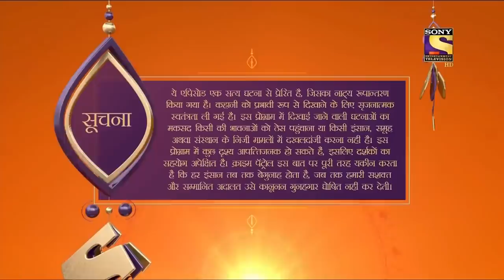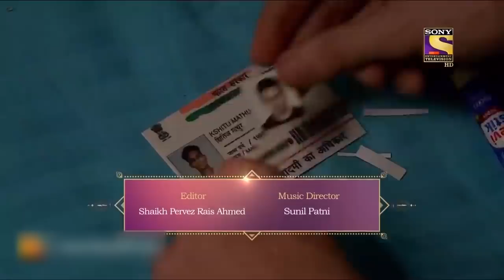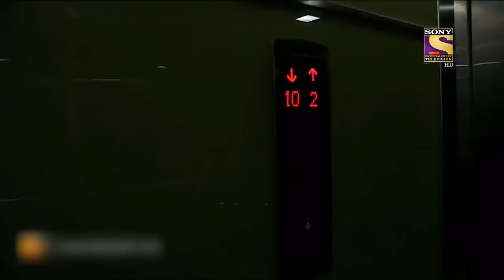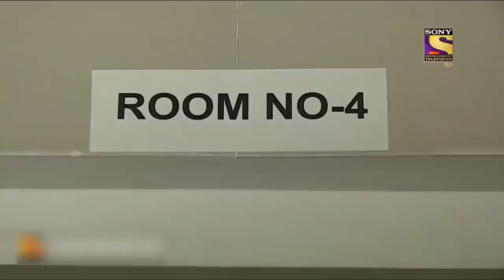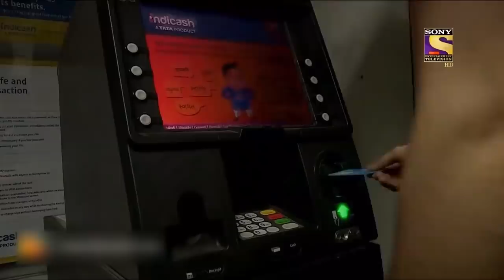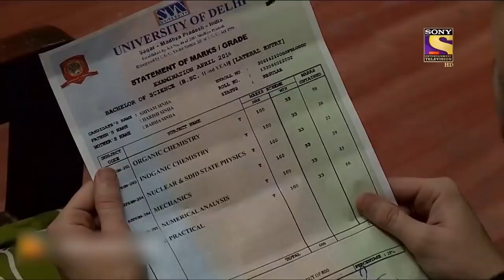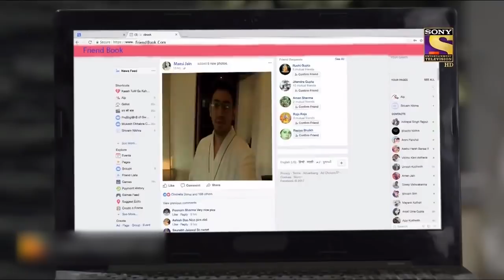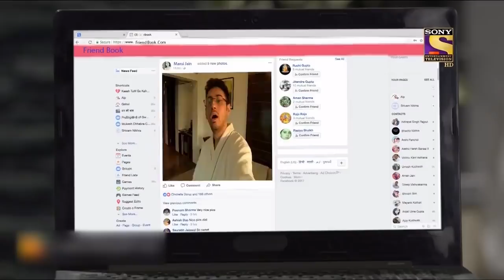Phone की दुनिया | Crime Patrol | क्राइम पेट्रोल | Full Episode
What you see might not be the case. Not everyone you see on the net is living a glamourous life, full of rainbows and sunshine. This case is the prime example of that, and there are many around you who might put a happy face, but what is the truth? No one knows.